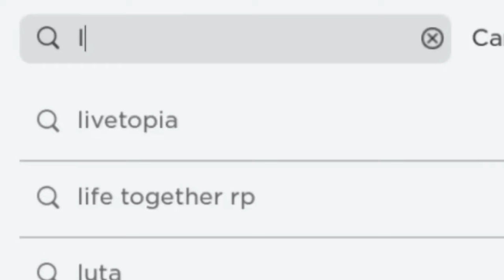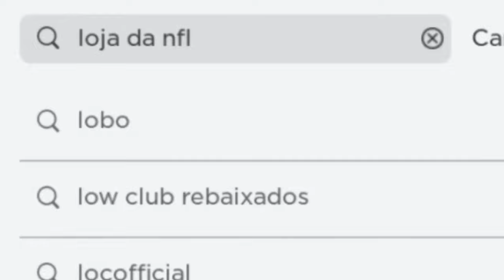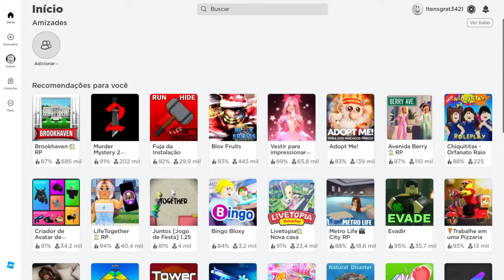40 ITENS GRÁTIS PARA PREGUIÇOSOS! (MUITO FÁCIL) NO ROBLOX!😪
40 ITENS GRÁTIS PARA PREGUIÇOSOS! (MUITO FÁCIL)  NO ROBLOX!😪